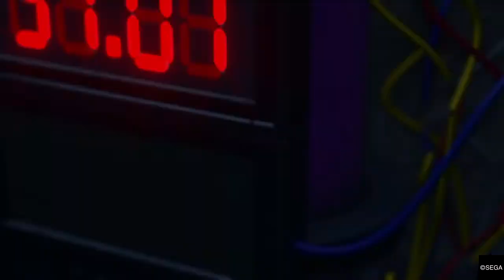majima and nishida defuse a bomb...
kiwami 2 is my favourite yakuza game and it's because of moments like this